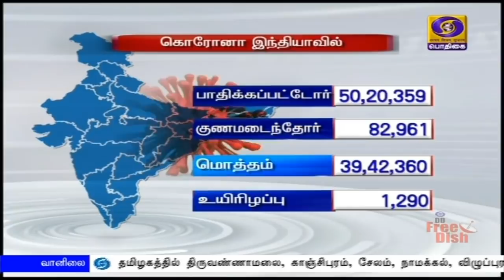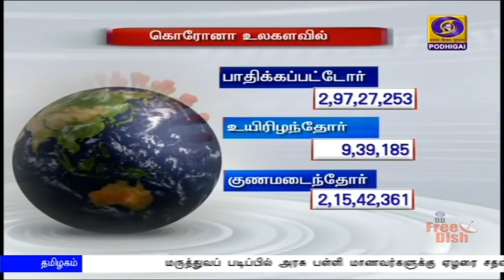பொதிகை காலை 11.00 மணி செய்திகள் [16.09.2020]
1)    கொரோனா தடுப்புப்பணியில் ஈடுபடும்  சுகாதாரப்பணியாளர்களுக்கான மருத்துவக் காப்பீடு மேலும் ஆறு மாதங்களுக்கு நீட்டிப்பு - மத்திய அரசு முடிவு.

2)    எல்லையில் ஏராளமான படைகளை சீனா குவித்துள்ள நிலையில், எந்த சூழ்நிலையையும் சந்திக்க இந்திய ராணுவம் தயாராக உள்ளது -  மக்களவையில் பாதுகாப்புத்துறை அமைச்சர் ராஜ்நாத் சிங்.

3) அத்தியாவசியப் பொருட்கள் திருத்த மசோதா மக்களவையில் நேற்று நிறைவேற்றம் -   தனி மனித பயன்பாட்டிற்கான உணவு கையிருப்பை அரசு நிர்ணயிக்க சட்டத்தில் வகை செய்யப்பட்டுள்ளது.

4) புதிய தேசிய கல்விக்கொள்கையின்கீழ், ஆசிரியர் கல்விக்கான புதிய பாடத்திட்டம் உருவாக்கப்படும் -  மத்திய கல்வித்துறை அமைச்சர் ரமேஷ் பொக்ரியால் நிஷாங்க்.

5) நடப்பு நிதியாண்டின் கூடுதல் செலவிற்கான முதல் துணை நிதிநில‍ை அறிக்கையை சட்டப்பேரவையில் இன்று தாக்கல் செய்கிறார் துணை முதலமைச்சர் ஓ.பன்னீர்செல்வம்.